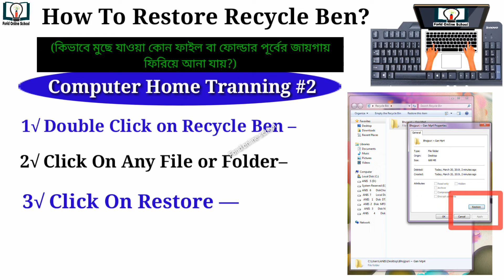Computer course at home.#2. How To Restore Recycle Ben? ডিলেট করা ডকুমেন্ট যেভাবে ফেরত পাবেন।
How to recover deleted data.recover deleted files free.recover deleted files from recycle bin.computer course at home.basic computer knowledge.computer basic information.basic computer course.Computer Course Online.
Welcome  to channel Forid Online School.
 Forid Online School থাকবেঃ
★*★ ইংরেজি উচ্চারণ
★★ বাংলা ব্যাকারন
★*★ ইংরেজি গ্যারামার
★*★ আর্ট / চিত্র অাকাঁ
★*★ রসায়ন
★*★ গনিত
★*★ কম্পিউটার
★★ ১০ মিনিট আইডিয়া
★★ Letter & Application & C.V               (বাংলা & ইংরেজি র্ভাসন)
(বিঃদ্রঃ ভিডিও গুলো ধারাবাহিক ভাবে upload করা হবে। )
Forid Online School এর সাথেই থাকুন। 🇧🇩🇧🇩